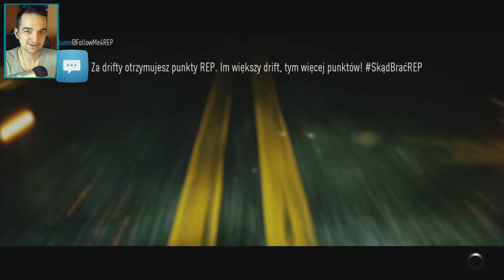Niespotykany tuning R35 #35 | NFS 2015